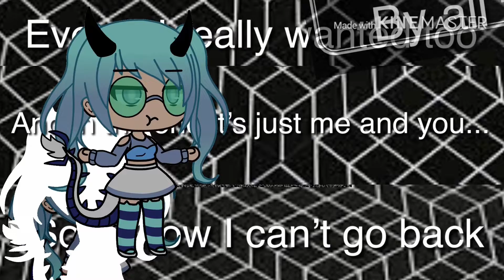Typography test FINALLY FOR THE LAST TIME-